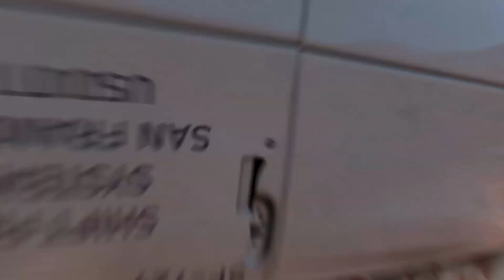Cars Vs Cliff Roads #12 BeamNG.Drive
Here's Cars Vs Cliff Roads #12 - BeamNG Drive!

Realistic driving gameplay with Logitech g29 steering wheel.
I do freeroam driving , offroading and car racing videos.

{🖥️ PC Specs}

Processor:  Ryzen 7 5800x
Motherboard: ASUS TUF GAMING X570-PLUS
RAM: Corsair 32GB Vengeance RGB PRO  DDR4 3200Mhz
GPU: ASUS STRIX GAMING GEFORCE RTX™ 3070Ti 8GB